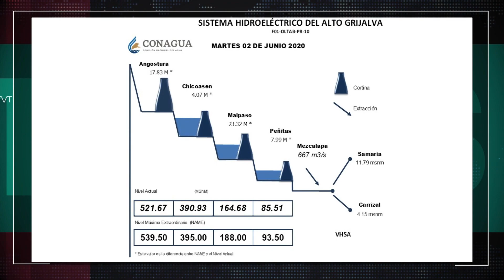Si hay evacuaciones por lluvia, se aislarán a quienes puedan tener COVID-19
Se prepara evacuación de afectados por lluvias en localidades de Teapa y Comalcalco, así como en costa de Paraíso por posible desbordamiento de la laguna La Machona, señala el mandatario tabasqueño